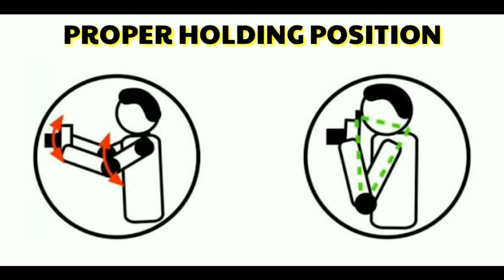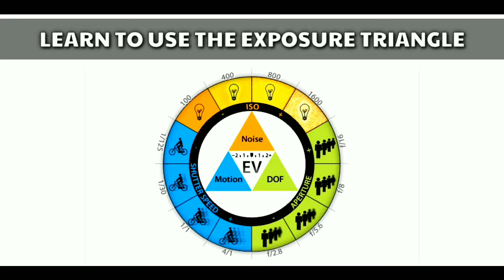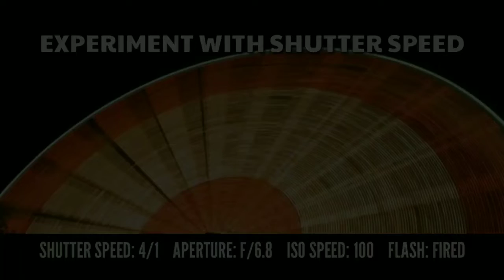TOP 10 DIGITAL PHOTOGRAPHY TIPS AND TRICKS | TOT#110 | TIPS O TIPS